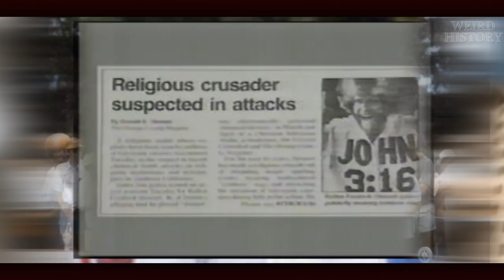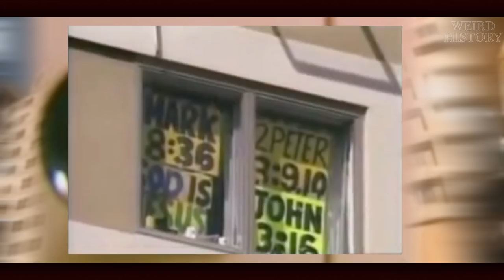Rainbow Man & His Deeply Troubled Life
If you watched sports games between the 70s and 80s, there's no doubt Rollen Stewart, aka The Rainbow Man, serves as a familiar face. Often seen carrying his iconic "John 3:16" sign and wearing a rainbow colored wig, Rollen became a fixture in American sports culture. But the truth to his life, and where he is today, is far darker than his smiling face on the jumbotron would have you believe.